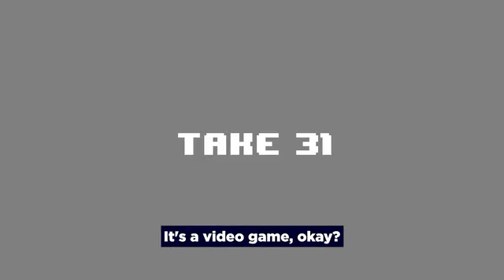new sega game - ZPF - A new SEGA Mega Drive / Genesis game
A Brand New SHMUP for the Sega Mega Drive